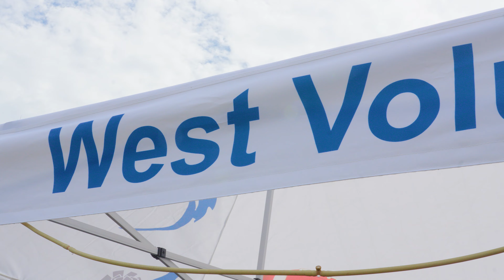Pop Warner 12U - West Volusia vs Merritt Island (#11 Highlights)